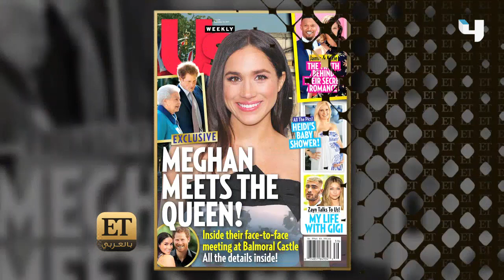مقعد فرق الأمير هاري عن حبيبته بأمر القانون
بالرغم من معارضة العائلة المالكة إلا أن علاقة الأمير هاري بالممثلة ميجان ماركل تدخل مرحلة جديدة.
شاهد الحلقات الكاملة من هنا